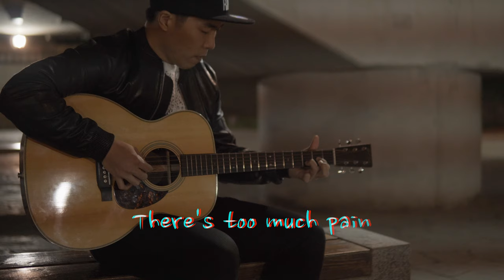IU(아이유) - FLU (cover) l 최기타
악보는 풀스코어에서 구입하실수 있습니다.